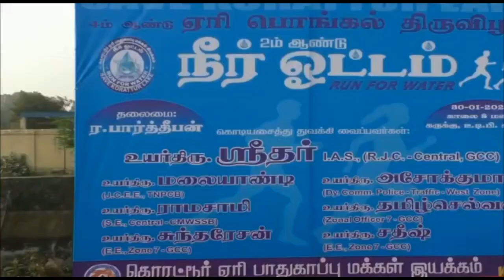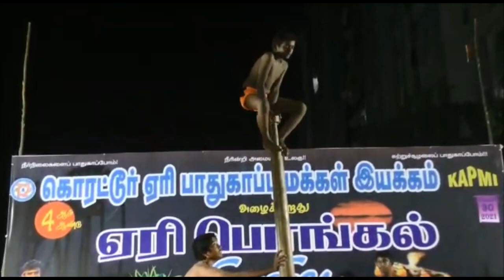கொரட்டூர் ஏரி பொங்கல் திருவிழா / நீர் நிலைகள் பாதுகாப்பு அமைப்பு நடத்திய திருவிழா